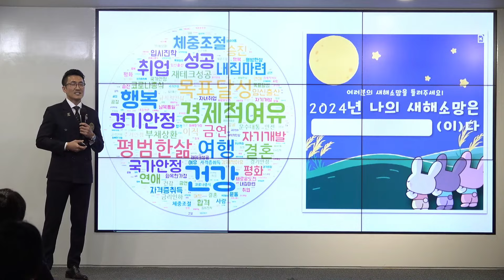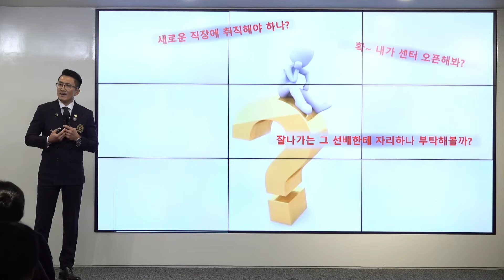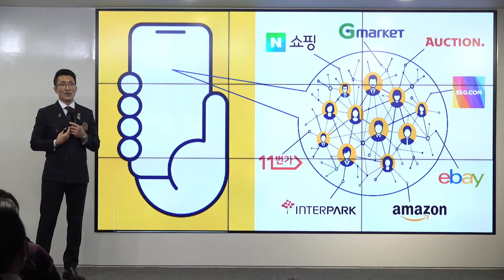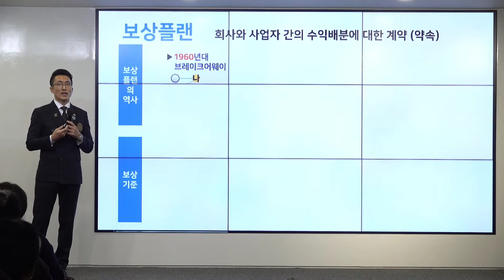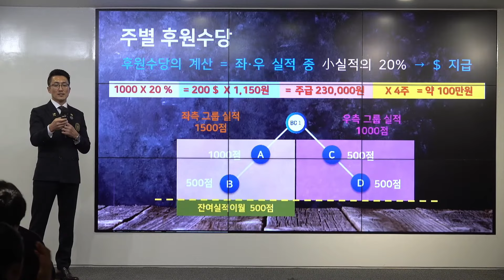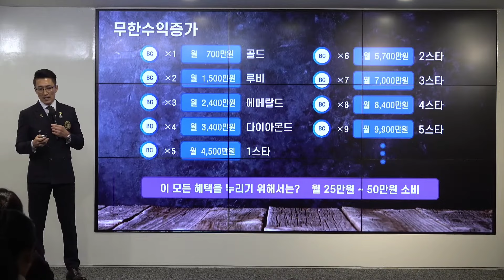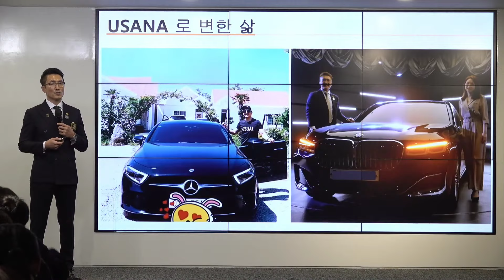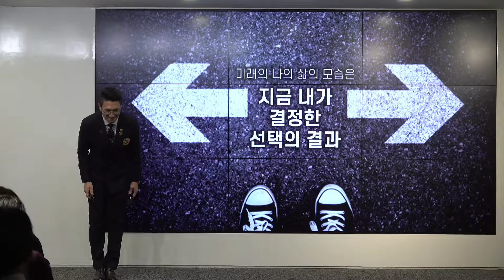2024년 1월15일 오전 사업강의 진용강사님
오전시간을 활용하여 유사나를 알아보고 싶은 분들을 초대하셔서

 👉매주 월요일 오전11시‼️‼️